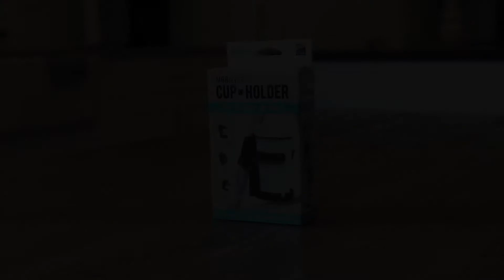Mobility Cup Holder - Your Beverage Anywhere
The Perfect Mobility & Wheelchair Adjustable Cup Holder to carry your drinks easily! We designed our high-quality, heavy-duty Mobility Cup Holder for anyone who requires easy and efficient access to their beverages while traveling or while at home. This wheelchair cup holder for power-chair & scooter is useful for elderly or disabled people who struggle with reaching and bending. You can mount this cup carrier for adults on most manual and electric mobility devices, like walkers, rollators, wheelchairs, and scooters. Simply attach the strong straps to the side of your mobility device for easy access to your drink whenever you are needing to quench your thirst. The cup holder for elders can carry most small and large cups, bottles, glasses, and mugs. This portable carrier for cups and tumblers holds on tight to your beverage, making sure that it won't spill while you walk, roll, or even zoom to your destination. The Wheelchair Cup Carrier is made of sturdy ABS plastic that can last for years. The portable lightweight cup holder's dimensions are 5.5" x 4", and weighs 0.24 pounds, making it the perfect size and weight for portability while traveling. The grip is super easy to install thanks to its simple design and the handy instructions included in the packaging. The large wheelchair cup holder requires no tools during installation. The removable cup holder comes pre built and ready to use. Features of the versatile cup holder: Flexible Straps - hassle-free attachment Easy to attach cup holder - NO TOOLS REQUIREDFoldable drink holder Compatible with wheelchairs, strollers, mobility chairs, scooters, walkers, rollators Provides a grip for your drink Removable drink holder No-spill cup holder while moving Holds up to 2 lbs of weight Suitable for Big and small cups Adjustable height cup holder Best for adults and seniors who are unable to bend Tough wheelchair cup holder built with the best materials